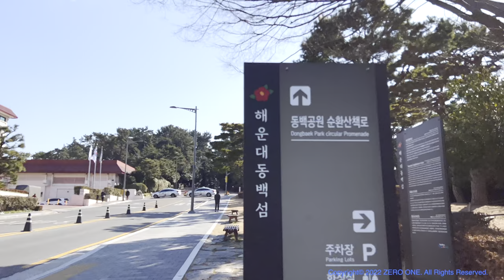Korea Walk - Beautiful scenery of 'Dongbaek Island' in Busan, walking along the coastal cliff path.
⎮동백섬⎮Departure from The Bay 101 → Nurimaru APEC House → Dongbaek Island → Walk to Haeundae Beach ⎮ 더베이101 출발 → 누리마루 APEC하우스 → 동백섬 → 해운대해수욕장까지 걷기 ⎮ ザ·ベイ101出発→ヌリマルAPECハウス→椿島→海雲台海水浴場まで歩く